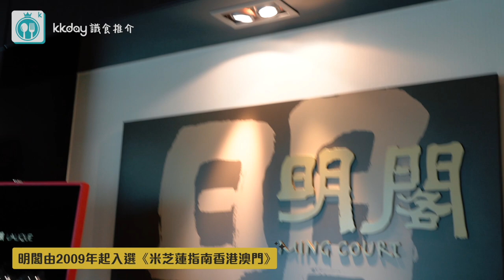🇭🇰香港｜香港康得思酒店 米芝蓮星級粵菜食府明閣 夏日珍味盛宴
係時候去品嚐精緻嘅粵菜！！
明閣由2009年起入選米芝蓮，餐廳行政總廚 - 李悅發師傅，為老饕們隆重呈獻夏日珍味盛宴！包括燕窩﹑原隻吉品乾鮑﹑天池金湯耀龍皇等，最後奉上清香柚子凍，畫上完美句點！